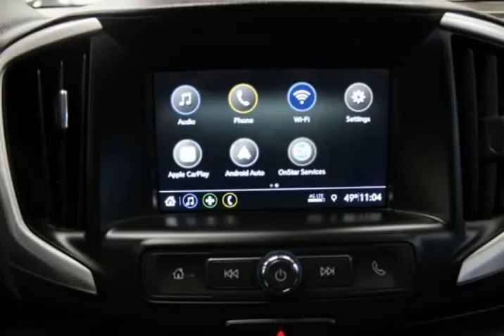2019 GMC Terrain SLE 4dr SUV (CHICAGO, Illinois)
2662 N CICERO AVE
CHICAGO